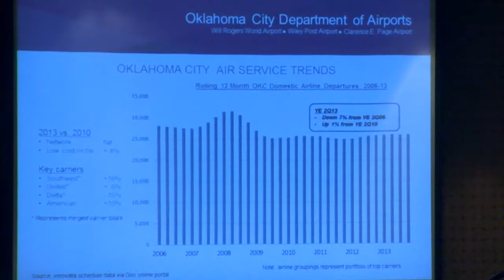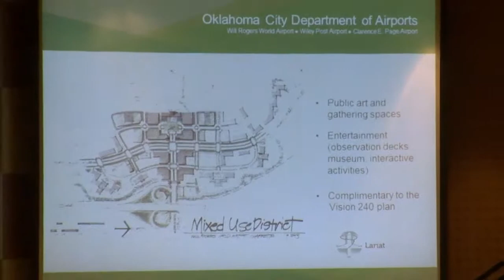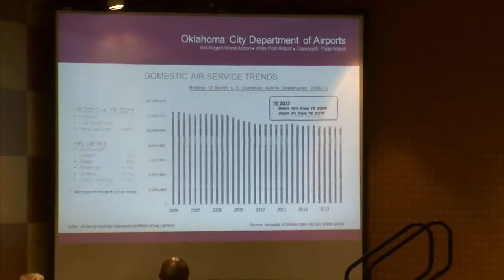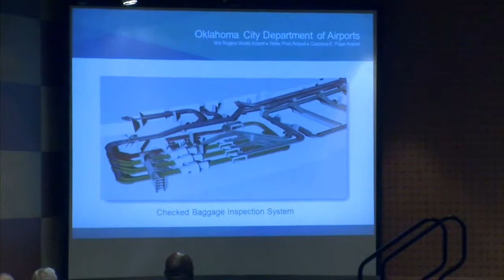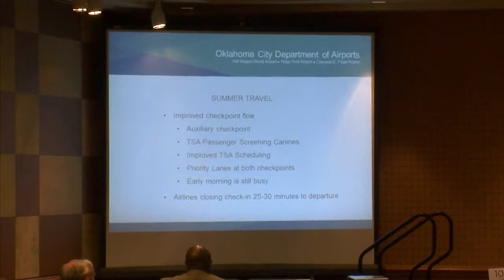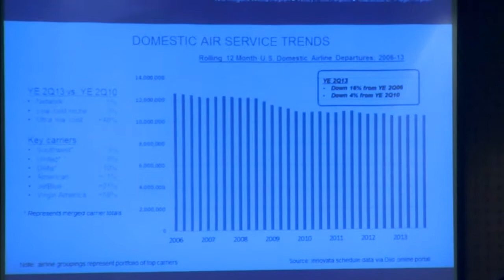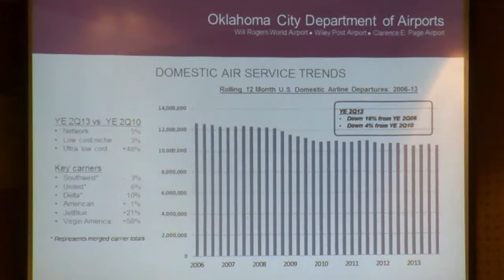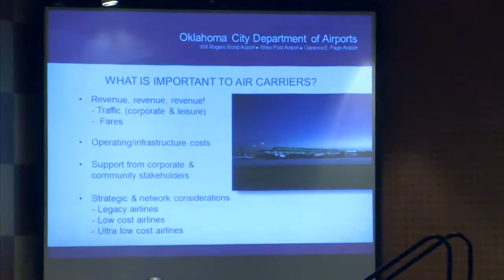Friday Forum 05/17/2013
Oklahoma City's airports, and particularly Will Rogers, are critical gateways and catalysts for development. Learn about the work in progress on a new consolidated rental car facility, development plans for the land east of the runways and west of Interstate 44, and the continued efforts to expand and improve air service options for the Oklahoma City flyer.

Hear from: Mark Kranenburg, director of airports; Scott Keith, assistant director of airports; Karen Carney, Will Rogers World Airport public information & marketing; and Chris Warren, vice president of InterVISTAS Consulting.

Special thanks to the Host Sponsor, Renaissance Oklahoma City Convention Center Hotel & Spa; Series Corporate Sponsors, Central Liquor Company and Guernsey; and the Official Web Stream Sponsor, OPUBCO Communications Group.